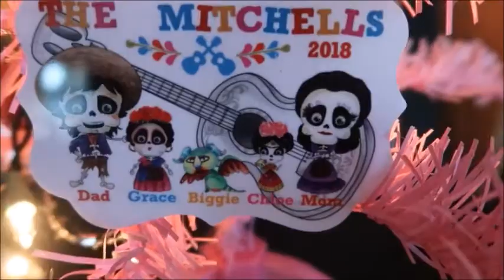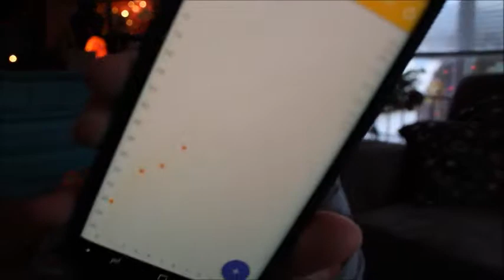Chloe's THREE Month Update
Baby girl is soo strong and sturdy!! We are so excited to celebrate her first Christmas in LESS THAN A WEEK!